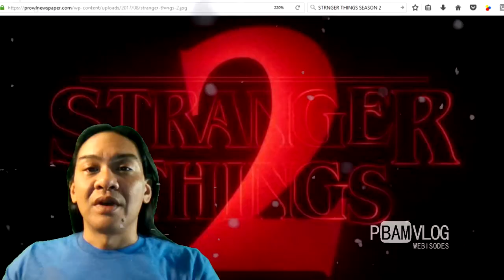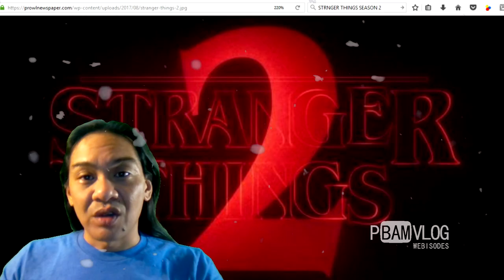👽 🦑 STRANGER THINGS 2 E4 - REACTION - SEASON 2 - EPISODE 4 - PBAM VLOGS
THIS IS A REACTION VIDEO TO STRANGER THINGS SEASON 2 EPISODE 3 "THE POLLYWOG" ON NETFLIX. JUST FAN ART BY PBAM VLOGS. UNIQUE REACTION VIDEO STYLE LAYER. ENJOY.

JUST FAN ART FROM A FAN. LOVE THE SHOW!

GO VISIT NETFLIX YOUTUBE CHANNEL.

NOT SPONOSORED VIDEO.

IF YOU WOULD LIKE TO DONATE TO HELP KEEP THE CHANNEL GOING, ANYTHING IS APPRECIATED. THANK YOU!

DAILY UPLOADS
NIGHTLY GAMING STREAMING 1-3AM CST
WEDNESDAYS SONY VEGAS TUTORIAL STREAMING.
YOUTUBE.COM/PIRATEBAMBAM420

Things you ask about:
My Cloud Mirror 4tb:
Mini Alligator RC Fan Boat:
Aqua Craft RC Speed Boat:
Camalapse:
Shure MVL Mic:
Sony Vegas Pro:
Philips Hue Go Light:
Schwinn Trike Meridan:
Numark NS6:
MPC AMX Pro

"Lost Turntablist Mix of 2002" link: (download tab top right of visited page) Follow "Free Music Archive" facebook Twitter Google+